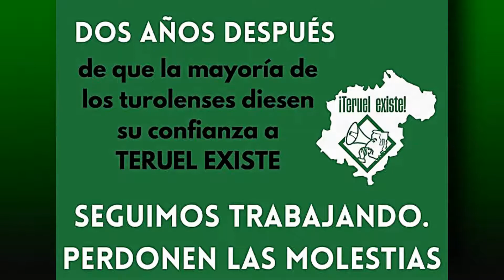DOS AÑOS DESPUÉS..., SEGUIMOS TRABAJANDO. PERDONEN LAS MOLESTIAS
DOS AÑOS después de que la mayoría de los turolenses diesen su confianza a la Agrupación de electores que creó como herramienta política el Movimiento ciudadano Teruel Existe,
Dos años de trabajo intenso para defender y exigir los objetivos de la provincia y de la EspañaVaciada... Y a los que no les parezca bien DISCULPEN LAS MOLESTIAS, porque ESTA OPORTUNIDAD NO LA VAMOS A PERDER . + 👇